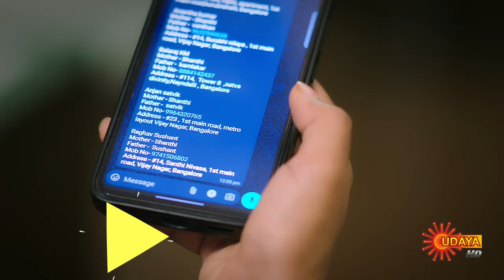Shanthi Nivasa - Highlights | Full EP free on Sun NXT | 29July 2024 | Udaya TV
Watch the Highlights of the Popular Kannada Serial ShanthiNivasa that airs on Udaya TV.

 Warm-hearted & devoted housewife Shanthi has always been looked down upon by her husband & family. But a twist of fate puts Shanthi in a position to take on her nemesis, Manthra, to salvage her marriage and family.